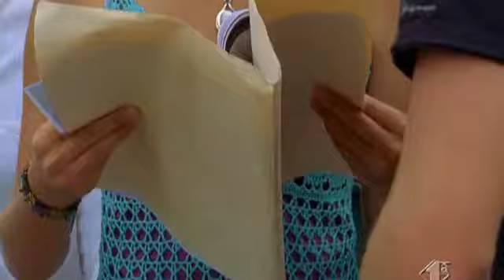H2O 1x16 Febbre D Amore